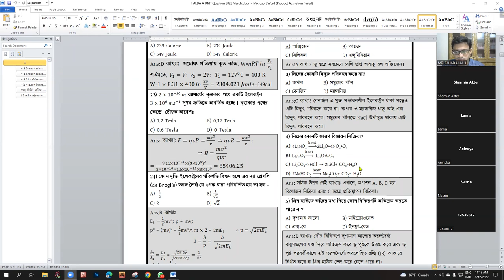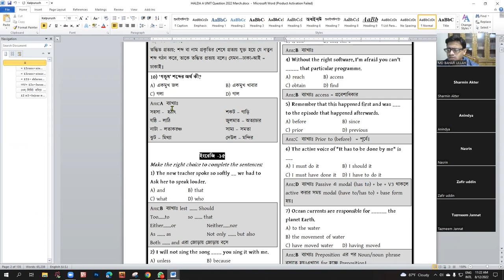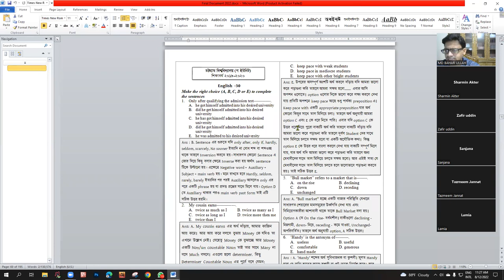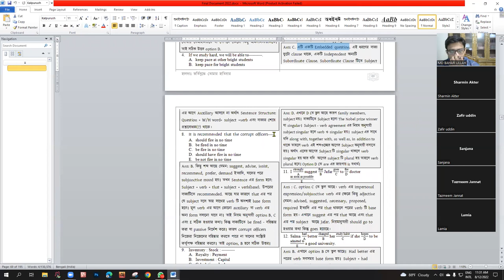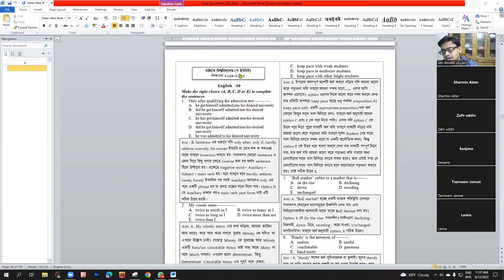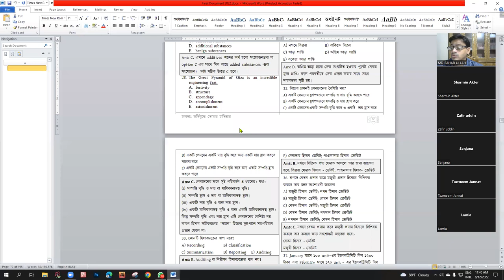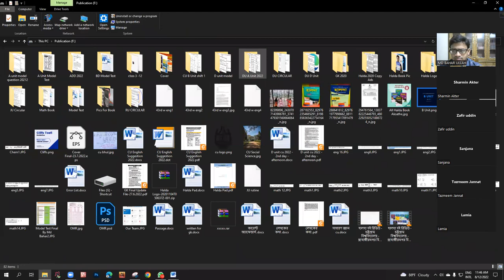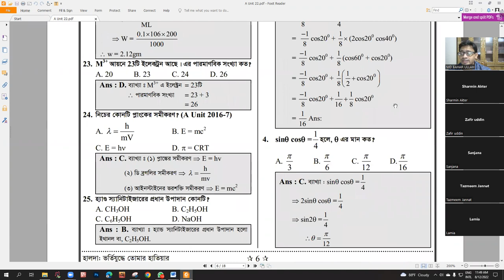চট্টগ্রাম বিশ্ববিদ্যালয় ভর্তি পরীক্ষা ২০২২ সাজেশন | CU Admission Suggestion 2022 || Part 01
চট্টগ্রাম বিশ্ববিদ্যালয় ভর্তি পরীক্ষা ২০২২ সাজেশন  | Chittagong University Admission Suggestion 2022

CU Admission Question Bank and Solution PDF Download 2022
University of Chittagong admission test date has been announced ! Chittagong University Admission Circular 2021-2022.